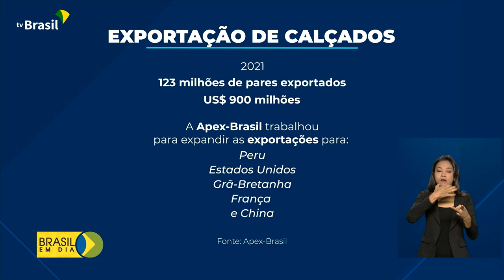Sustentabilidade | Reconhecimento ao calçado brasileiro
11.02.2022 - O Brasil é o 5º maior produtor de calçados do mundo e o único com um selo de sustentabilidade criado especificamente para o setor.